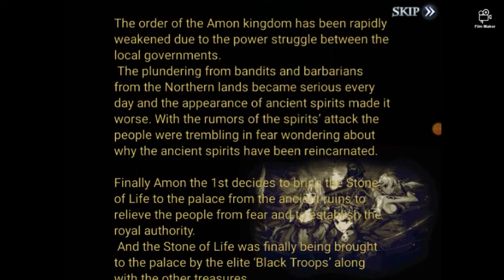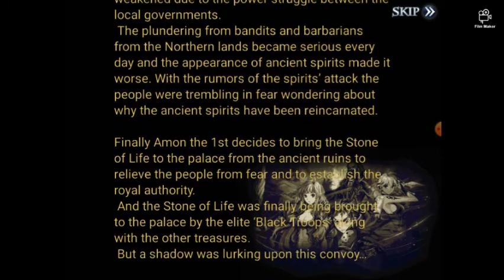S.O.LEX STONE OF LIFE PART 1